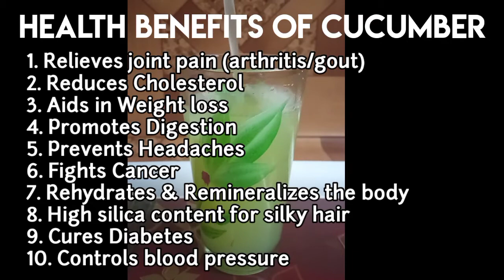வெயிலுக்கு இதை தினமும் குடிங்க🍹Cucumber lemonade| fresh cucumber water|summer drink|cucumber juice 😋